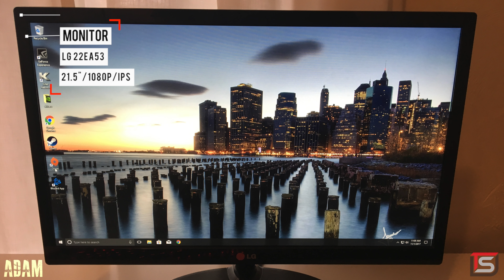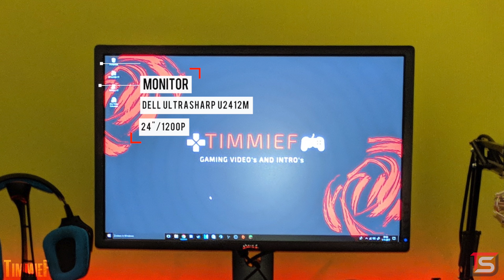Setup Montage - Episode 7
A show only focused on showcasing setups. Enjoy!